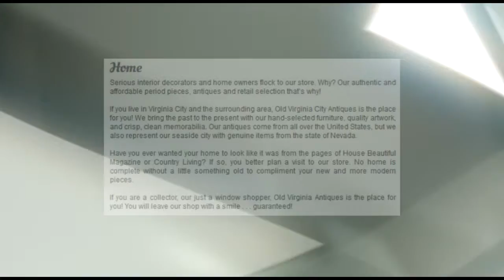Your Local Antique Shop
If you live in Virginia City and the surrounding area, Old Virginia City Antiques is the place for you! We bring the past to the present with our hand-selected furniture, quality artwork, and crisp, clean memorabilia.